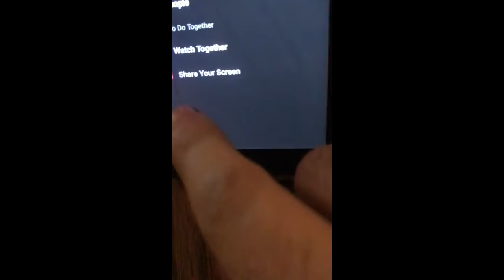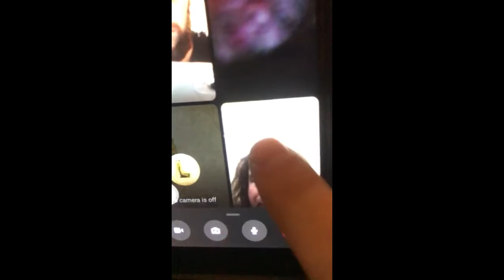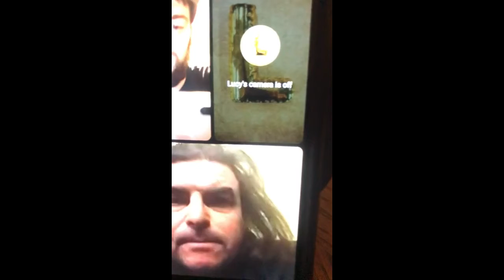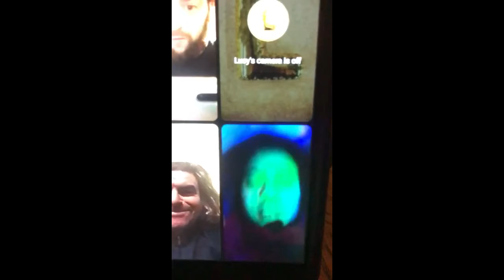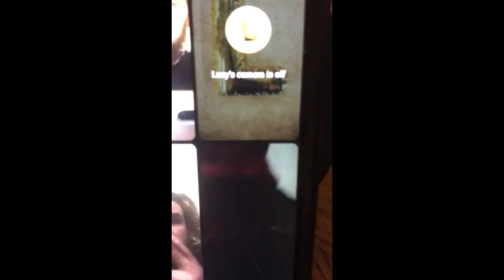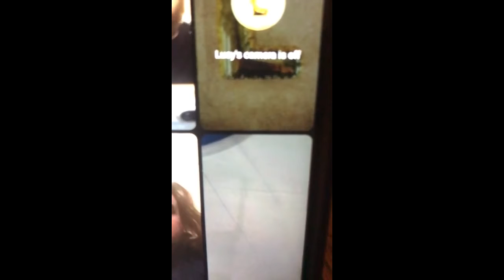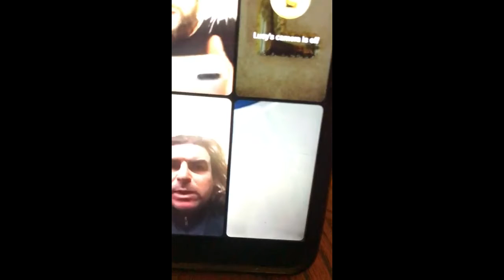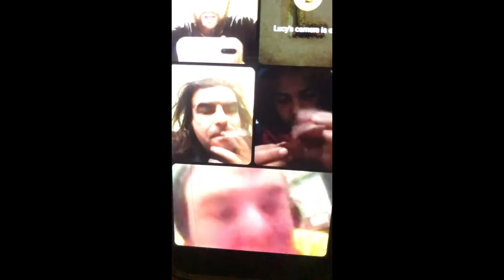Blood over intent Family Chat Part 4 | No One will Stop us, Stop us will No One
Blood Over Intent
Satan's got you their way out = I know where the Exit Is ReverseSpeech